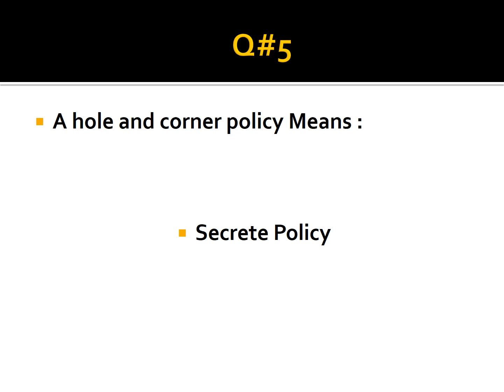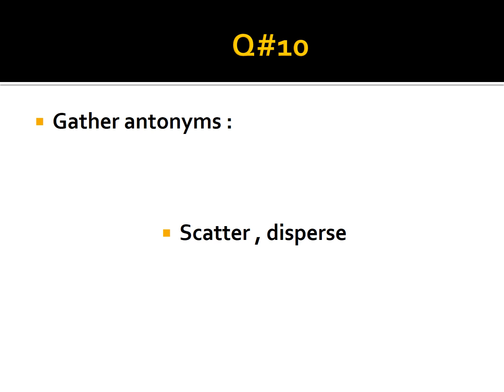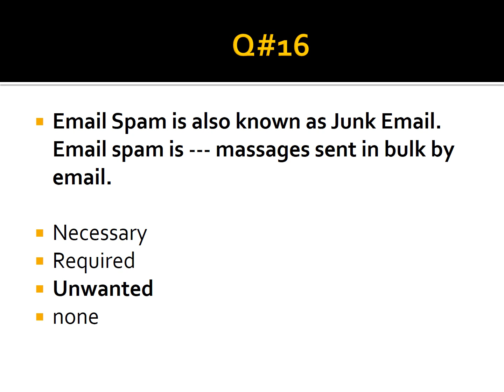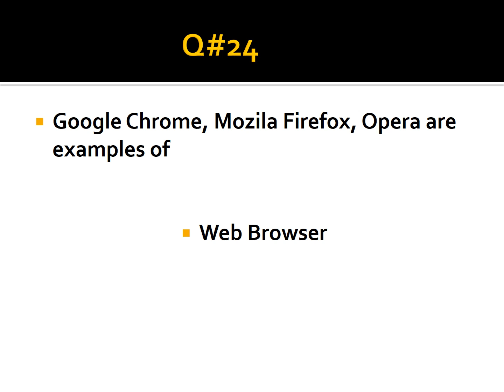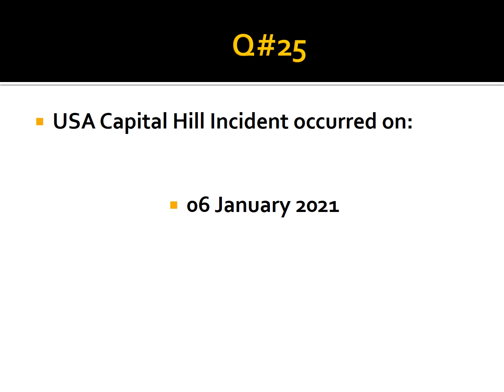PPSC | SUB-INSPECTOR (SERVICE QUOTA) PAPER (BS-14) | Part-1 | PUNJAB POLICE DEPARTMENT | 03-10-2021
PPSC | SUB-INSPECTOR (SERVICE QUOTA) PAPER (BS-14) | PUNJAB POLICE DEPARTMENT | 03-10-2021 |PPSC Latest MCQ's

For being part of Whatsapp Preparation Boys & Girls separate groups.